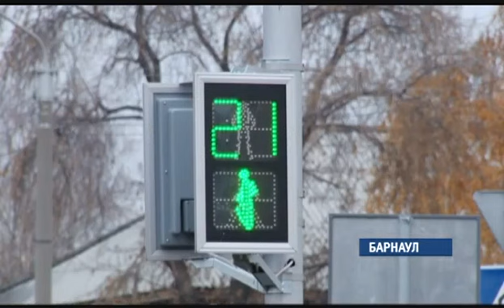Коммунальный патруль 13.10.15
Анонс:
Двойной удар. На какие вопросы готовы ответить сразу два эксперта в рубрике «Коммунальный ликбез»?
Опасный дом. Почему некоторые барнаульцы боятся жить в собственных квартирах?
Прорубили окно и закатали в асфальт. Кто стал главным героем рубрики «Постфактум»?